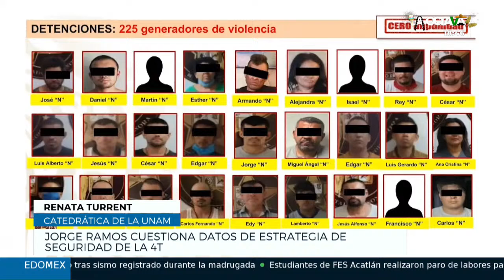RENATA TURRENT: JORGE RAMOS HACE POLÍTICA, NO PERIODISMO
La Dra Renata Turrent analiza el papel de Jorge Ramos en la mañanera, su manejo de datos, su visión de la seguridad. "Ramos no hace periódismo, hace política"